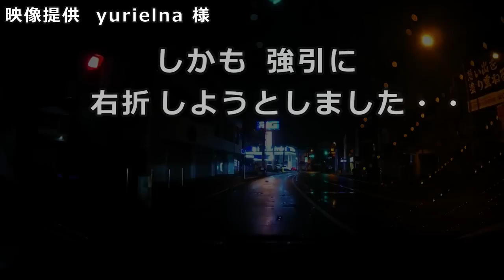迷惑運転者たち No.1263 この後 衝突します！・・はみ出し運転の恐怖・・【トレーラー】【車載カメラ】逆走！・・